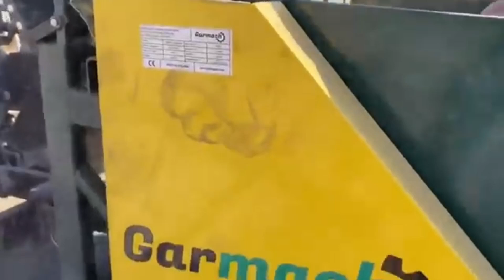Revolutionizing Garlic Farming: Automatic Garlic Sowing Machine in Action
Discover how this cutting-edge automatic garlic sowing machine is transforming garlic farming! In this video, we demonstrate the incredible efficiency and precision of this machine, designed to make planting garlic faster, easier, and more productive. Watch as we showcase how it works in the field, the key features that set it apart, and why it's a must-have for modern garlic farmers. Whether you're a large-scale farmer or just curious about agricultural technology, this machine is revolutionizing the garlic planting process!